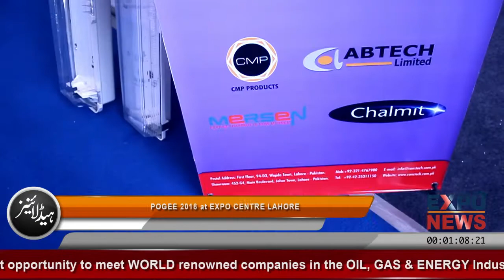CONSTECH Services International | New, Old, Solar LED Streets Lights for SALE in Pakistan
CONSTECH Services International
Office : First Floor, 94 D-3, Wapda Town,
Lahore (54000) Pakistan.
Show Room : 452-G4, Main Boulevard,
Johar Town, Lahore (54000) Pakistan.